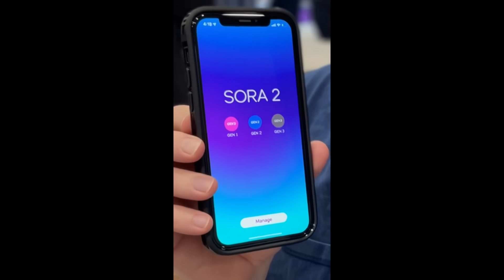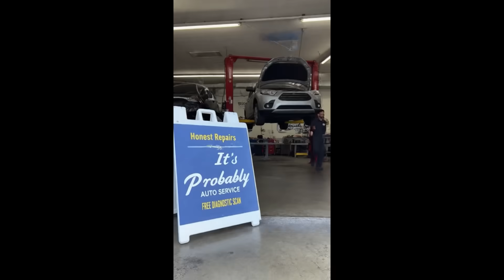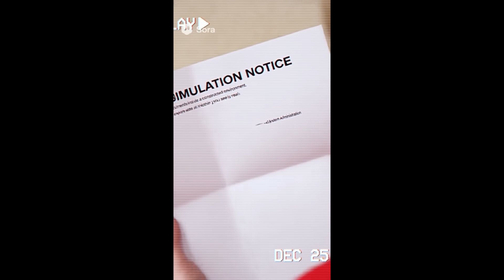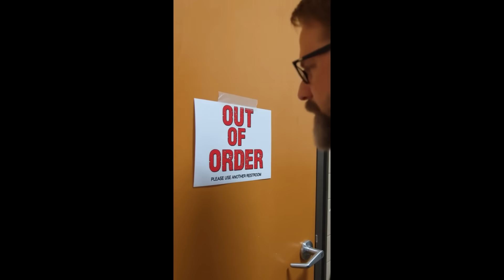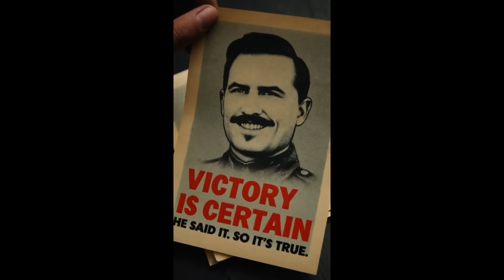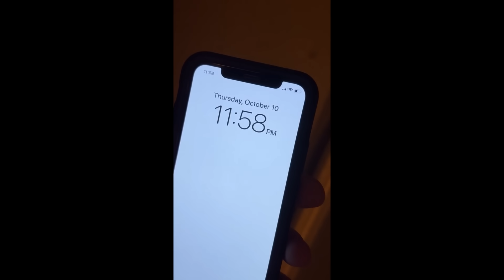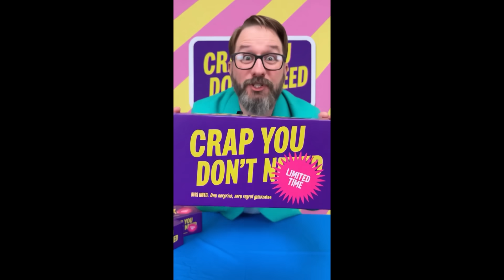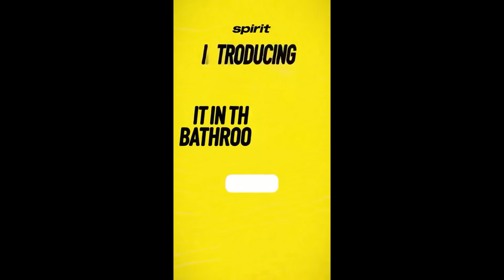Sora 2 Is Going Off the Rails — You Won’t Believe These AI Video Experiments!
Sora 2 is here — and it’s unlike anything the world of AI video has ever seen. In this video, we put OpenAI’s latest video generator through a series of completely random, mind-bending experiments to see just how far it can go before the guardrails kick in.

From cinematic dreamscapes that feel too real to chaotic, rule-breaking sequences that look like they escaped from another dimension, Sora 2 proves that the boundaries of generative video are expanding faster than anyone expected. We're looking at all of it: Remixes, New Videos, and Cameos. Each experiment shows how the AI adapts, evolves, and sometimes rebels — revealing the raw power (and unpredictability) behind this cutting-edge model.

🎬 Watch as we test everything from realistic human motion to impossible physics simulations and emotional storytelling. You’ll see the strange beauty that emerges when AI creativity collides with human curiosity. Some clips feel like sci-fi movie trailers; others are eerie reflections of our own world. Together, they paint a vivid picture of where visual generation is headed next.

💡 What makes this video special: every generation you’ll see here was created live during experimentation — no pre-planning, no curated prompts, just pure improvisation between human intention and AI interpretation. You’ll witness firsthand how Sora 2’s changing safety layers, prompt rules, and model tweaks influence what it can and can’t show in real time.

🌐 If you’re passionate about filmmaking, VFX, animation, or the evolution of AI tools, this is your deep dive into the new frontier of synthetic media. Sora 2 isn’t just a tool — it’s a glimpse into the next era of creativity, where artists and algorithms collaborate to invent entirely new genres of expression.

👀 Stick around to the end for a compilation of the weirdest and most breathtaking generations — and drop a comment telling us which one blew your mind the most.